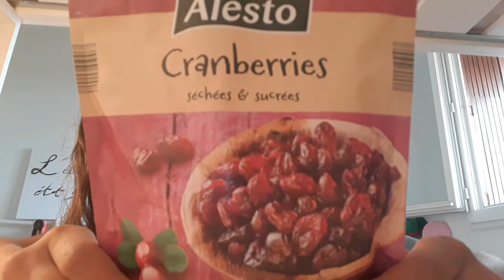Les fruits sécher